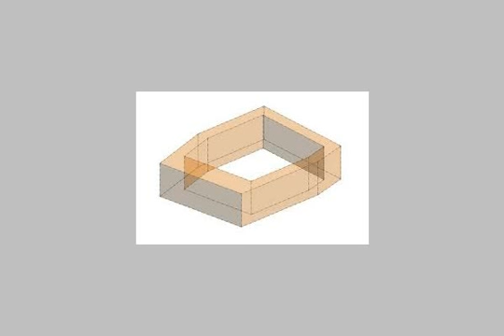Apartment For Sale In Kafr Abdo Alexandria - mlseg.com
Apartment For Sale In Kafr Abdo Alexandria شقه مساحتها 175م2 بكفر عبده ببرج جديد ومرخص 3 غرف نوم وريسيبشن 3 قطع وحمامين ومطبخ بالطابق العاشر مطلوب 900 الف جنيه 50% مقدم والباقى على 18 شهر للاستعلام مجموعه كنوز العقاريه - - - شقه للبيع بكفر عبده 175 م ببرج جديد بالتقسيط - Egypt Real Estate | Alexandria | Kafr Abdo | Apartment For Sale